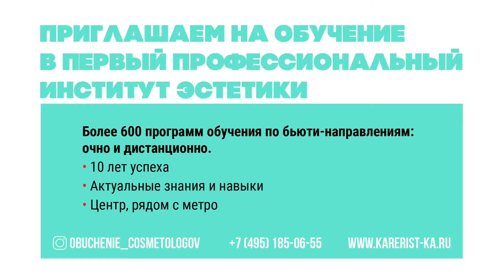Кастальская Антонина Сергеевна